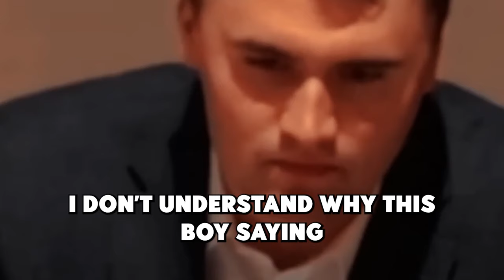Student Tell Charlie Kirk How To Live Make Him Angry | MM